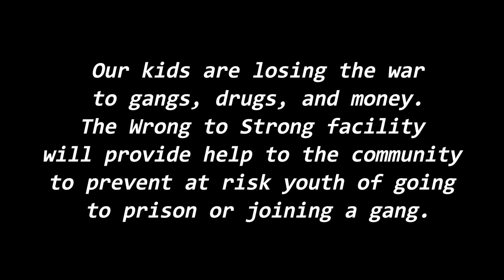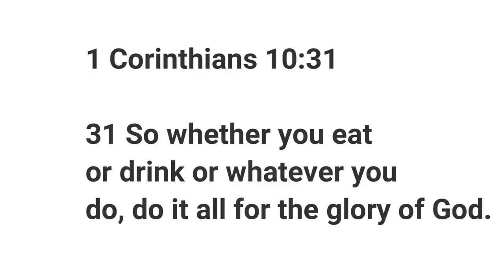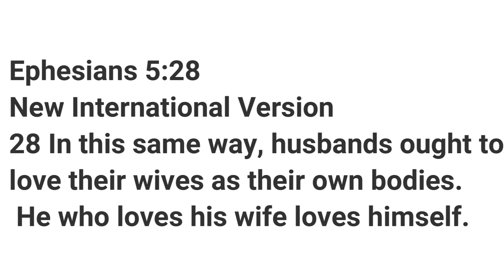PRISON LIFE | MY WIFE IS LEAVING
Loving Her Well

Lord, I pray that my heart is reverent to you and your truth as I lead my wife. Jesus, increase in me the desire to love my wife deeply and in the way you have commanded: to love her the way Christ loves His church. I pray that she would feel pursued, adored, and honored by me. May she see outwardly that I’m thankful for the opportunity to steward her heart. I pray that she would experience your love in an undeniable way today. In Jesus’ name, amen.

Ephesians 5:28
28 In this same way, husbands ought to love their wives as their own bodies. He who loves his wife loves himself.

Mentors are important role models for our children and for adults

Mentoring is one of the best gifts you can give to a child. Roughly one in three children in our community do not have enough positive adults in their lives. In the short term, mentorship builds social and emotional support, confidence and resilience, and helps ensure young people are college and career ready.

As a mentor I will share with a mentee (or protege) information about his or her own career path, as well as provide guidance, motivation, emotional support, and role modeling. A mentor may help with exploring careers, setting goals, developing contacts, and identifying resources.

WE NEED:
Community Partners.
Facilities.
Program Funding.